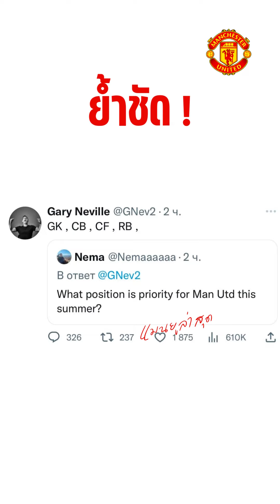แมนยูล่าสุด🔴l แมนยูระวังซวย,เจ็บอีกละ,แมนยูชนะจะได้,แมกไวอดลง,เวกฮอทเศร้าหนักEP.87🔴(22/4/2566)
ข่าวแมนยูล่าสุด สาวกปีศาจแดง🔴  (Latest Manchester United News Red devil disciple 🔴)

กดแปลภาษาได้นะครับ📝 (you can press translate language)

🗣️ หากชื่นชอบอย่าลืม ( If you like it, don't forget.)
 - กดแชร์✅ (Press share)
🗣️มาคอมเมนท์พูดคุยกันก็ได้ ขอบคุณครับ ⚽️  (comment and talk. Thank you.)

👉🏻อัพเดพคลิปทุกวันเวลานะครับ🏆
(Update clips every day and time)

ติตตามเพิ่มเติมได้ที่ (Follow)

ติดต่อเพิ่มเติมได้ที่ (contact)

ขอบคุณทุกท่านที่ติดตามและรับฟังนะครับจะนำข้อผิดพลาดไปปรับปรุงและแก้ไขให้ดีที่สุดครับ🙏🏻 (Thank you)

ชื่อสินค้า:  MOBI GARDEN แคมป์ปิ้งพีระมิดเต็นท์2-3คนครอบครัว ผ้าอ็อกฟอร์ด Oxford เต็นท์ทาวเวอร์ กันน้ำ✅
สินค้าราคา:  ฿2,000บาท🟡